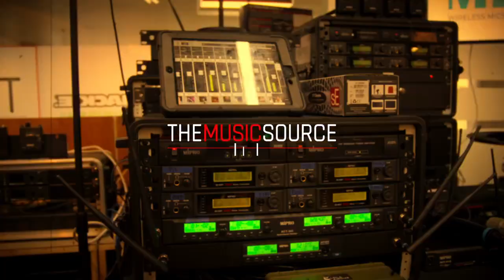North vs South naman tayong ngayon gabi! Kung ikaw yung judge kanino ka?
About Sqoe:
SQOE is a Spanish brand established in 1883. Their products are known for its sophistication and complex craftsmanship. For the guitar models introduced in the Philippines, listening to the sound they make definitely live up to SQOE’s mantra of quality. Add to that the beautiful design. Truly a combination of unique and quality craftsmanship.